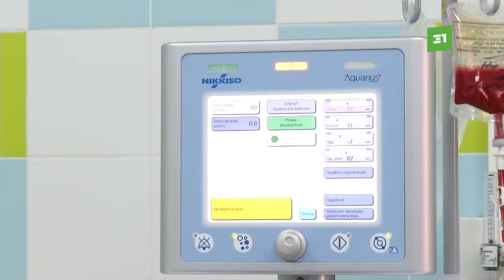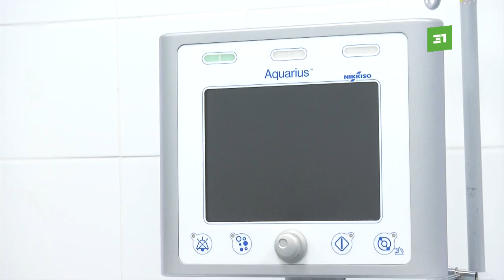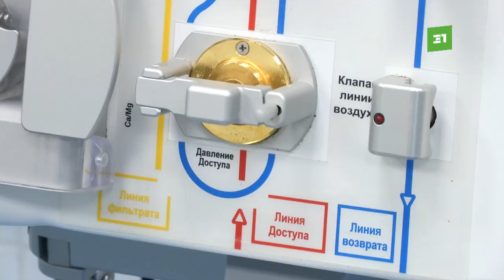«Все нужное детям». В ЧОДКБ появился новый аппарат для гемодиализа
Все нужное детям. В Челябинской областной детской клинической больнице появился новый аппарат для гемодиализа. Современное оборудование поможет детям справляться с нарушениями функции почек. Насколько сейчас востребовано оборудование и как возросло количество пациентов с данной проблемой?